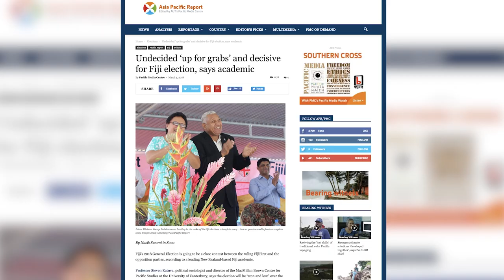Matai Akaoula talks Fiji media training, policy (PMC)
SUVA, Fiji (Pacific Media Centre): An interview with FijiFirst MP Matai Akaoula, former chief executive of Fiji's Media Industry Development Authority (MIDA) and a past PINA manager, by the Pacific Media Centre's Sri Krishnamurthi.

Course: JOUR810 International Journalism Project

Reporter: Sri Krishnamurthi

Editor: Blessen Tom

Pacific Media Centre, School of Communication Studies, Auckland University of Technology,